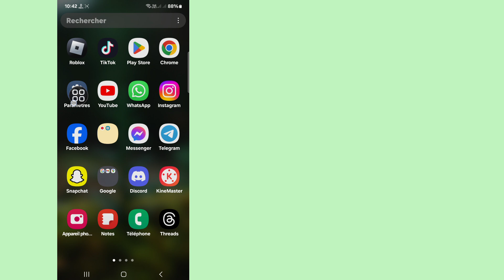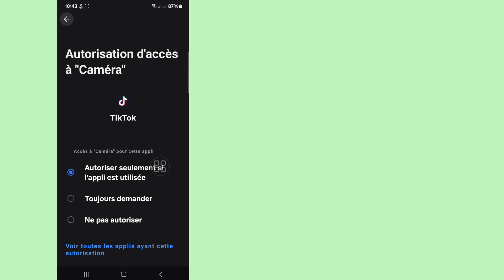Comment réparer l’option TikTok Studio qui ne s’affiche pas sur TikTok | Tiktok Nouvelle mise à jour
Comment réparer l’option TikTok Studio qui ne s’affiche pas sur TikTok |  Tiktok Nouvelle mise à jour 2024

 Bonjour les téléspectateurs, bienvenue dans Solutions Box.  Ici, dans cette vidéo, vous apprendrez.  Comment réparer l’option TikTok Studio qui ne s’affiche pas sur TikTok |  Tiktok Nouvelle mise à jour 2024

 comment réparer la fonctionnalité de Tiktok Studio qui ne s'affiche pas
 correction de l'option du studio tiktok qui ne s'affiche pas
 comment réparer l'option du studio tiktok qui ne s'affiche pas sur Tik Tok
 tiktok studio tiktok nouvelle mise à jour 2024
 Studio Tiktok
 Tiktok nouvelle mise à jour